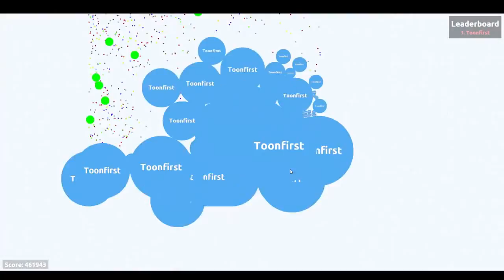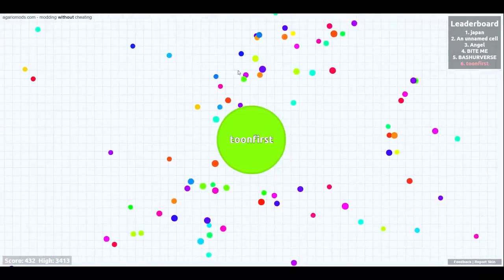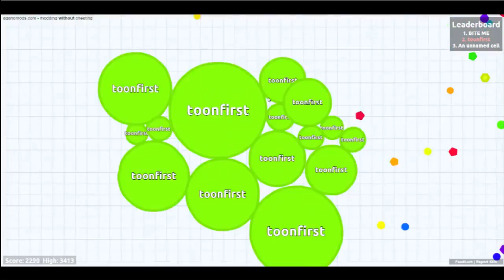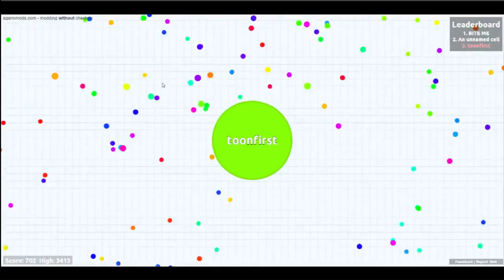Agario Last Man Standing Biggest Mother Cell Imagination Fail